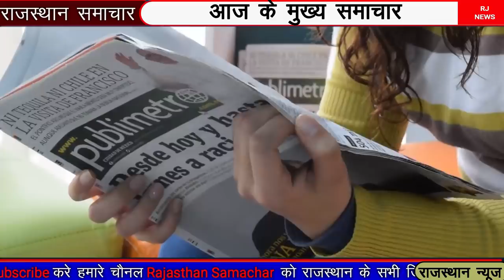6 april 2022 राजस्थान के मुख्य समाचार|Rajastan Breaking News|Rajasthan News|Rajasthan corana news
6 april 2022 राजस्थान के मुख्य समाचार|Rajastan Breaking News|Rajasthan News| Rajasthan corana news
today 6 april 2022 Rajasthan Badi khabren taaja Khabar mukhya samachar latest news
6 april 2022
आज से पाबंदियों की गाइडलाइन लागू
rajasthan dally news
Corana update
# rajasthansamachar
rajasthan mukhy samachar,corana update rajasthan,Today braking news rajasthan,dls news,6 april 2022 taja update,ashok geholet news,rajasthan corana news,
rajasthan ka mausam 6 april 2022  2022
राजस्थान में फिर बारिश का अलर्ट
up chunav rijelt,
punjab chunav
bhilwara news
jaipur news
aaj ka mausam ka hal rajasthan
ajmer news
rajasthan samachar
rajasthan samachar